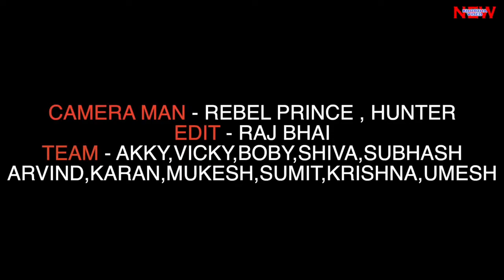SAHAI NA JUDAI || सहाई ना जुदाई ।। Trailer ।। Raj bhai video ।। Mukul Singh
Aise Aur Bhi New New Gaane Sunne Ke Liye

Aur New Status old Ringtone Bhi Milenge

Aur Hindi Bhojpuri Maithili New Trending Songs
Coming Soon M-Series Hits Channel Par

my YouTube channel support🙏🙏🙏

M-Series Hits Channel Ko Full Support Karo App Sab

My YouTube channel Ko Support Karne Ke Liye Dil Se Shukriya